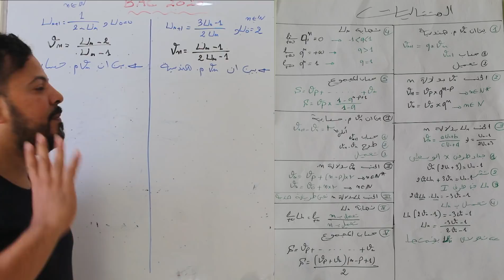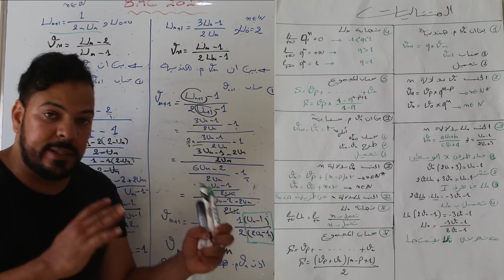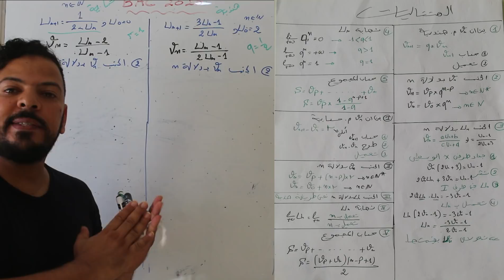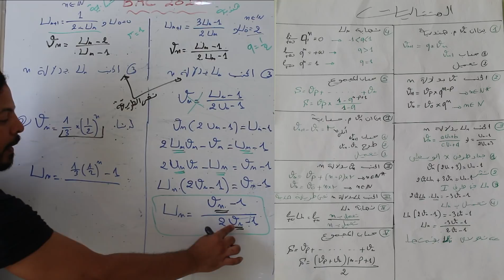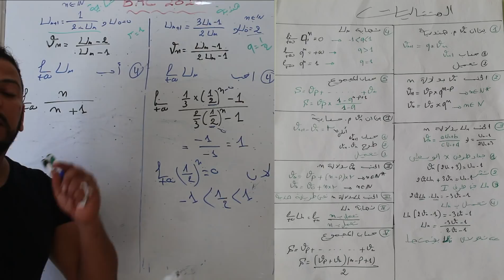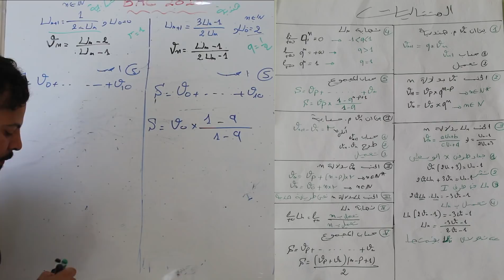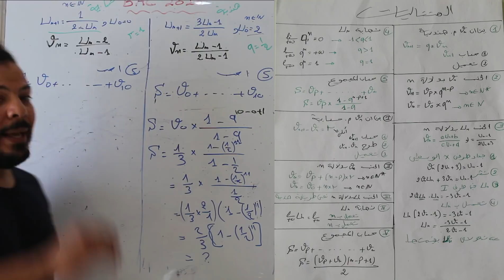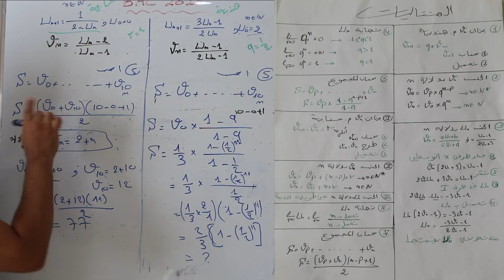المتتاليات حلقة 2